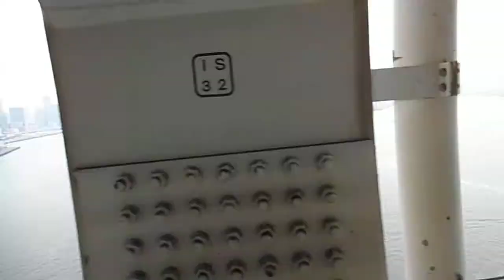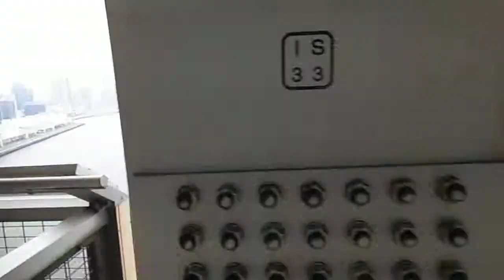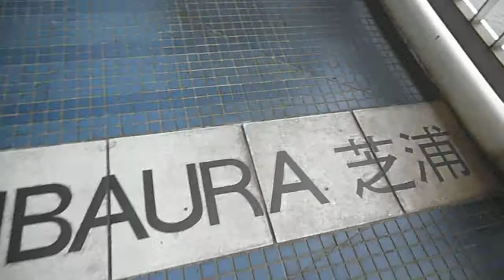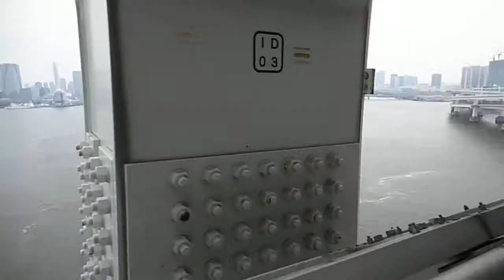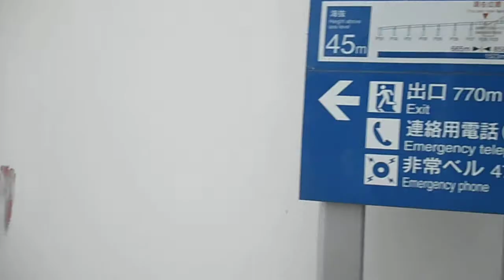DSCF6931レインボーブリッジを渡ってみた20140429曇り2of3